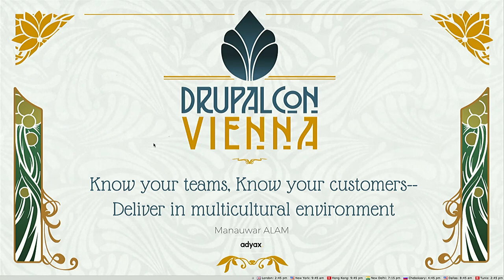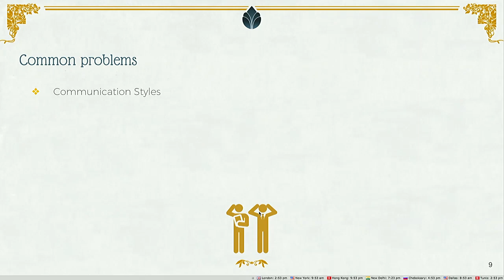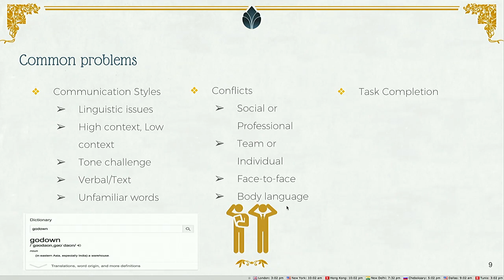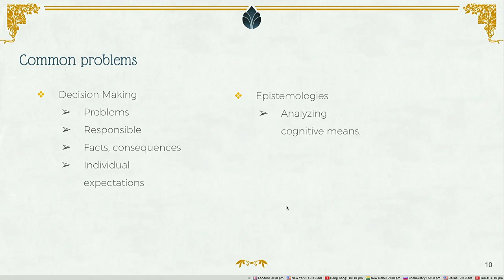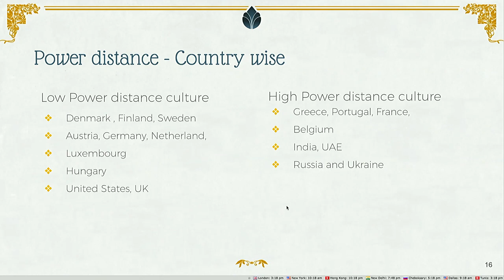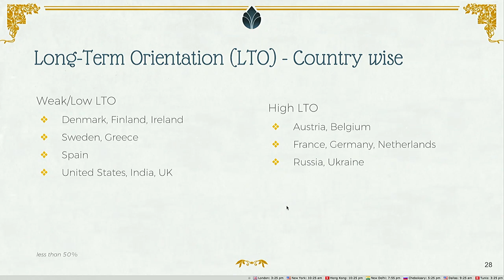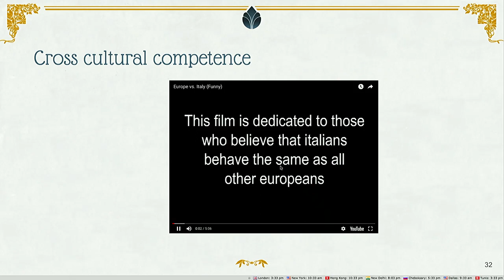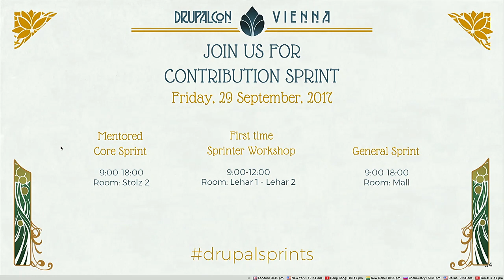DrupalCon Vienna 2017: Know your teams, Know your customers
Managing developers and serving customers all around the globe could be very challenging.

This goes for outsourcing projects to developing countries, to onboarding developers from different countries.

Nowadays, cultural differences become more critical aspects of an organization globally-- multicultural team and multicultural customers. Statistics say that 6 out of 10 projects fail due to cultural difference. Cultural difference has a great impact on business activity for any organization.

A cross culture competent organization can increase their business activities and facilitates to become more effective at team and customer level. On the other hand, failure in managing cultural differences can lead to project failure and also restricts the business activity within the smaller area.

What is Intercultural management?
Dimensions of studying cultural difference.
How an organization can become cross culture competent and can make a business around the globe.
Also, a couple of examples ( from US, UK, France & India) which would clearly show how cross-cultural competencies are important to build a productive team and also serving the customers globally.

How different members in the project team has different perception and are bound to different cultural tastes?
What are their perception of the time, quality and the commitments?
How they behave in a complex situation (Power Distance, Individualism, Uncertainty Avoidance).
Relationships, Trusts, Contexts, and Control.